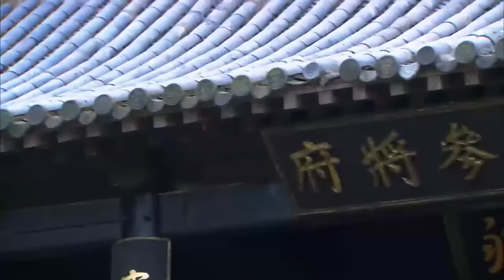【功夫電影】小夥臨死之際，闖進倭寇老巢，孤身抵擋倭寇10萬大軍 ⚔️ 武侠 MMA | Kung Fu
DMKWJZZ

Gun King - 无敌枪王#抗日#⚔️MMA Fighter Kung Fu#PREMIERE#囚犯#狙击#中國功夫#功夫大師#中国电视剧#监狱#擂台比武#Kung Fu#shaolin kong fu#武侠片#玄幻#激战#Gunfight Anti-Japanese War Anti-Japanese War Tactics Kung Fu Master#Chinese-Kungfu#空手道#武士# HD movies#Chinese Kongfu#kickboxing#MMA#New Chinese Action Film 2023#fighting game#kung fu master#天龙八部#武俠電影#電影#Gun King#Action Movie 2023#Powerful Action Movie 2023#gun king#倚天屠龙记